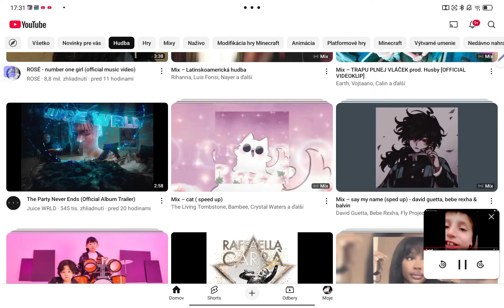new yRIDERKOO SONG